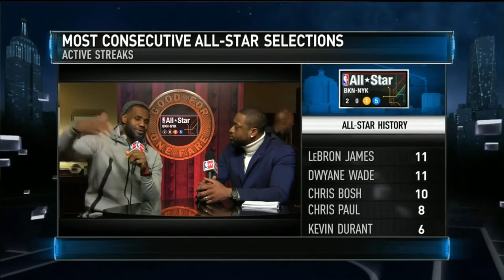This PART Of The NBA NEEDS To CHANGE! 2017 Dunk Contest Is WEAK!!